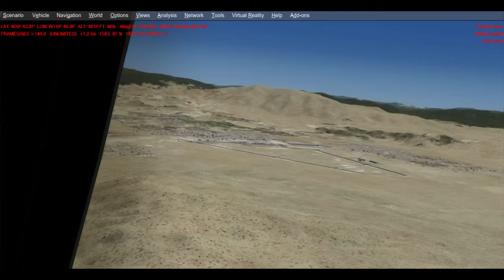North American AJ-2 Savage testing at Reno (P3Dv4)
Just making sure it works in P3Dv4. This is the payware North American AJ-2 Savage from Virtavia.